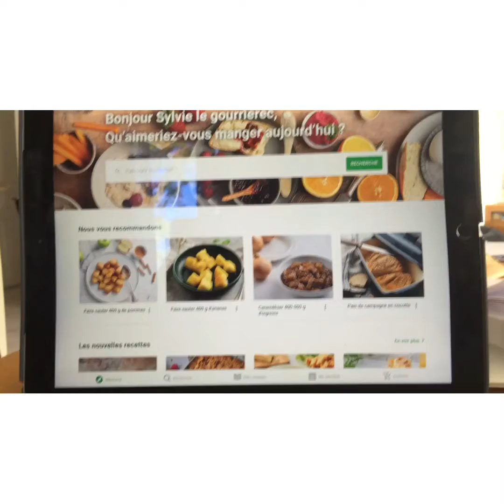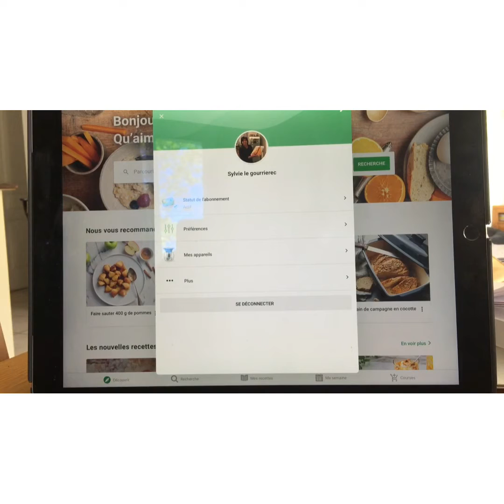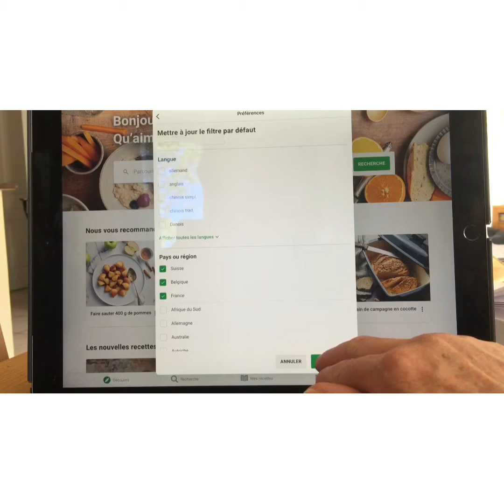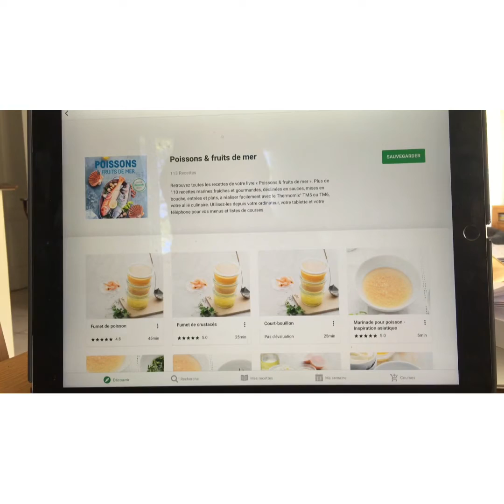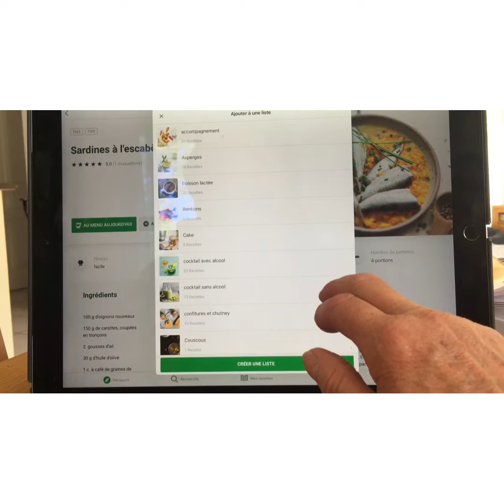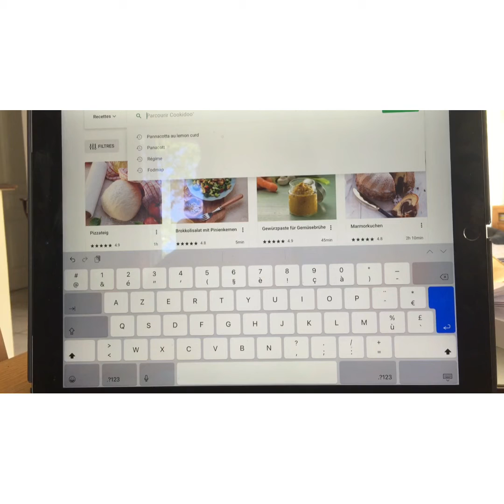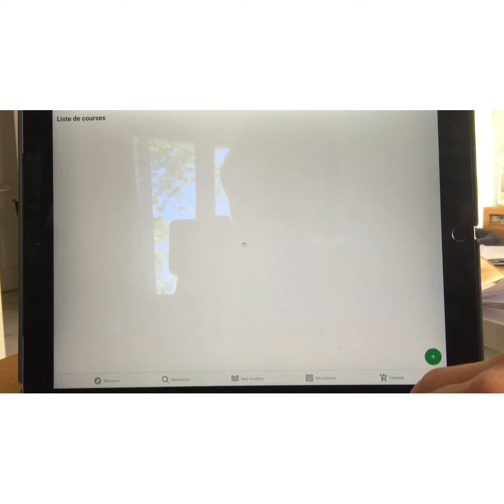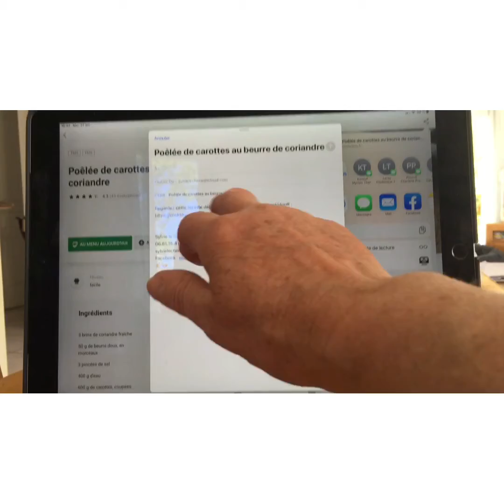Cookidoo ,je vous dis tout